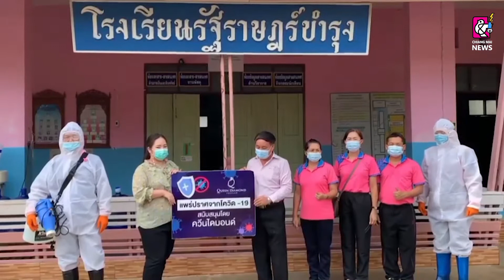โรงเรียนรัฐราษฎร์บำรุง พ่นยาฆ่าเชื้อโควิดแบบนาโน ป้องกันโรค และสร้างความปลอดภัย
นายอนุสรณ์ พรมรังกา ผู้อำนวยการโรงเรียนรัฐราษฎร์บำรุง ตำบลทุ่งกวาว อำเภอเมือง จังหวัดแพร่ สังกัด สพป.แพร่ เขต1 ได้เปิดเผยว่า ทางโรงเรียนได้รับการประสานงานจากทีมงานบริษัทควีนไดมอนด์แพร่